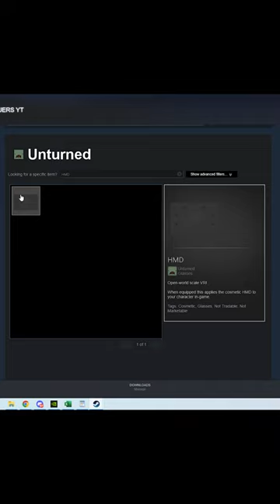Quick Unturned Tips - Obtaining The Exclusive HMD Steam Cosmetic